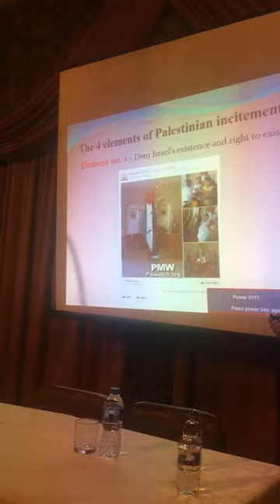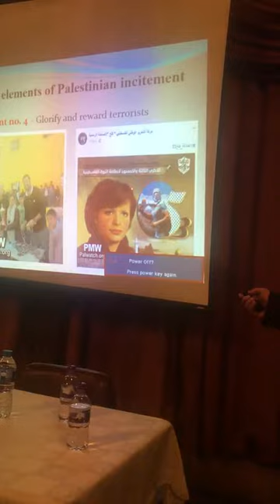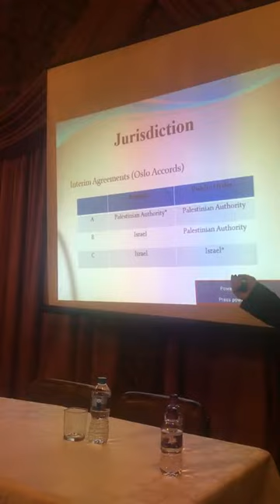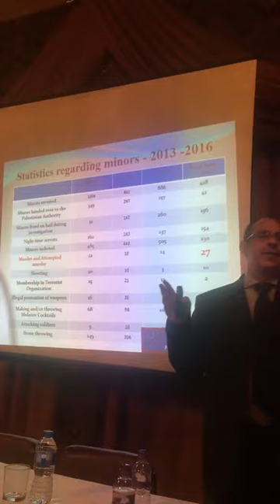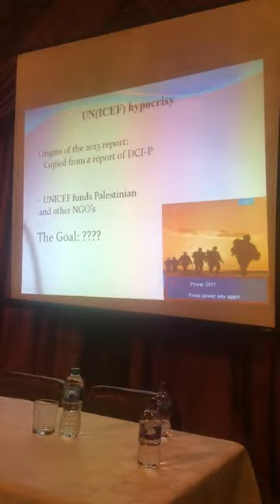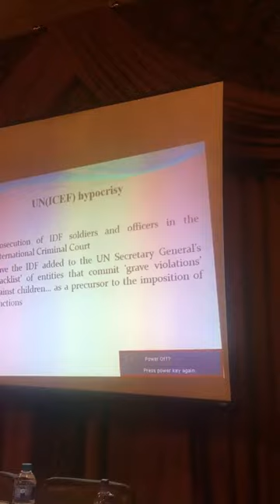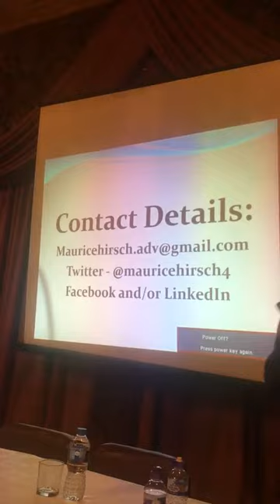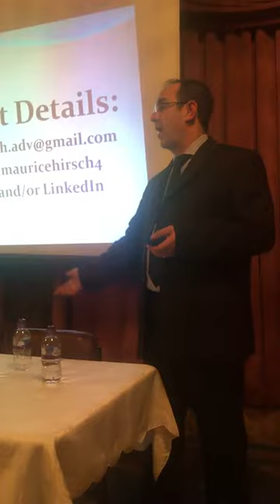Maurice Hirsch and Palestinian incitement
Glasgow Friends of Israel evening with Maurice Hirsch talking about UN hypocrisy and Palestinian incitement